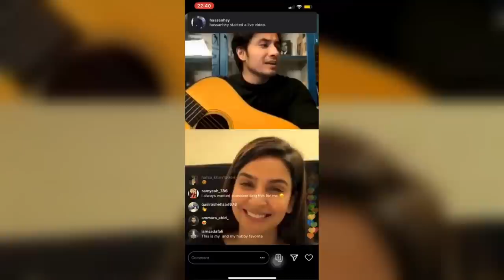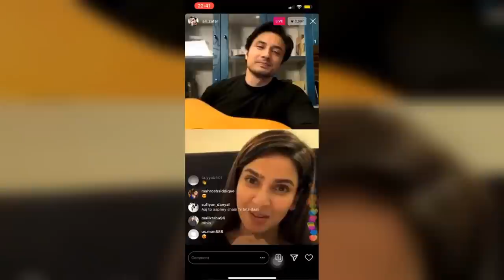Ali Zafar Singing Gulabi Ankhain on Live Video Call With Saba Qamar | Latest Video | Desi Tv